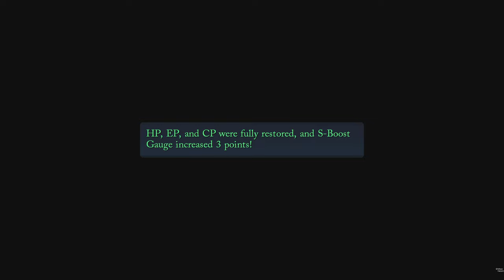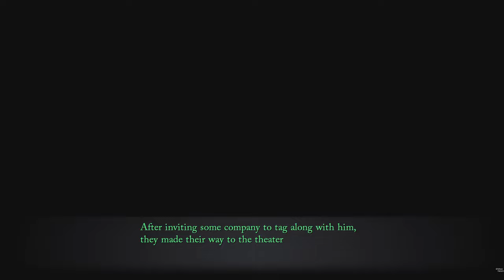Trails Through Daybreak Chapter 5 The Restless Carnival Begins #71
0:00 Start
0:10 Story Events
12:07 Listen Radio
12:38 Bath Event (7/8)
14:00 Exploring and Visiting Shops
22:37 Movie The Peony Blade
25:57 Outro
ABOUT